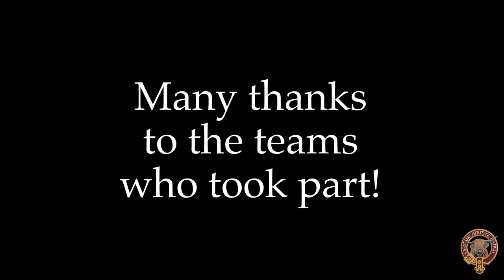Carstairs Heritage Festival 2019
Tug O'War 2019